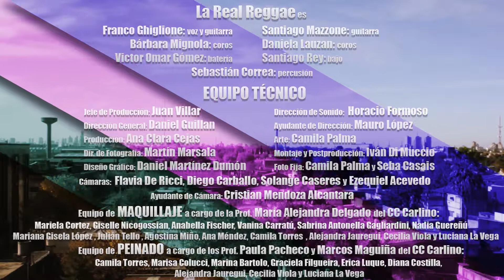La Real Reggae en La Chimenea - Programa Completo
Presentación de La Real Reggae en La Chimenea, el ciclo de música y arte organizado por la Universidad Nacional de Avellaneda.

La Real Reggae: Franco Giglhione (guitarra y voz), Santiago Mazzone (guiatarra), Víctor Omar Gómez (batería), Santiago Rey (bajo), Sebastián Correa (percusión), Bárbara Mignola y Daniela Lauzan (coros).

Equipo Técnico: Juan Villar (jefe de producción), Daniel Guillán (dirección general), Ana Clara Cejas (producción), Daniel Martínez Dumón (diseño gráfico), Horacio Formoso (dirección de sonido), Iván Di Muccio (montaje y postproducción), Mauro López (ayudante de dirección), Camila Palma (arte), Flavia De Ricci, Ezequiel Acevedo, Diego Carballo, Solange Caseres (cámaras), Cristian Mendoza Alcántara (ayudante de cámara), Martín Marsala (dirección de fotografía), Camila Palma, Seba Casais (foto fija).